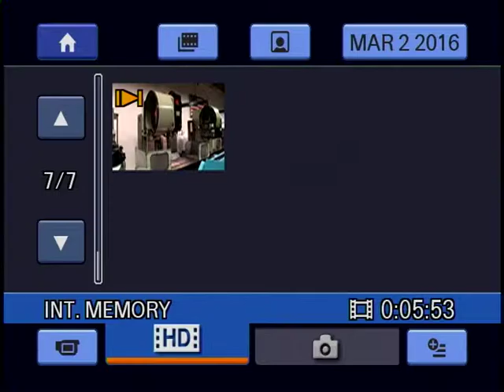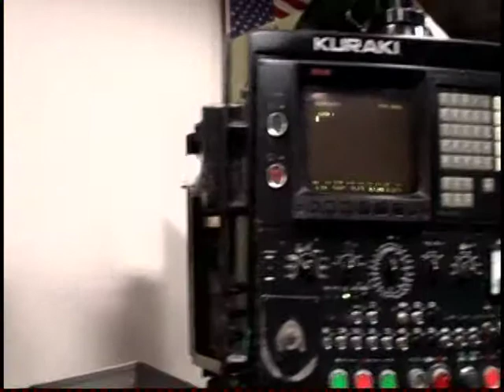KURAKI Model: KV-1000, Three-Axis Vertical Machining Center Serial#9536